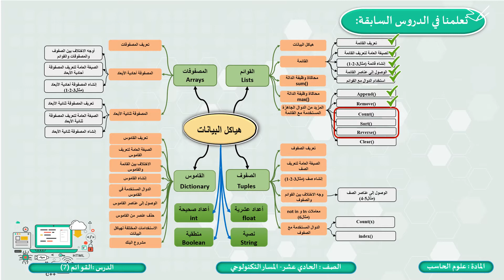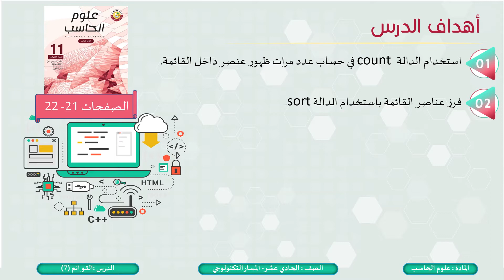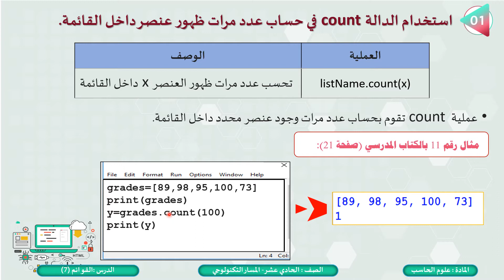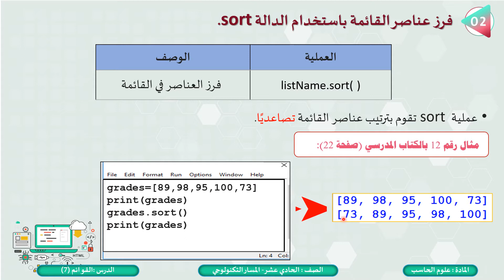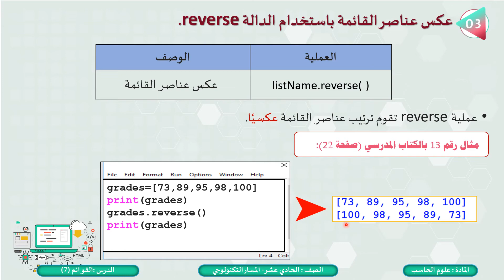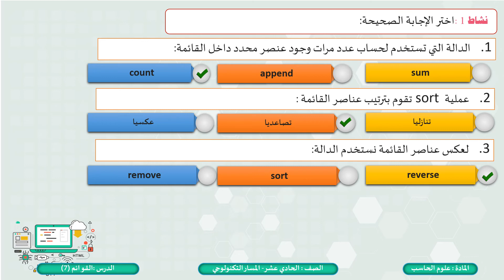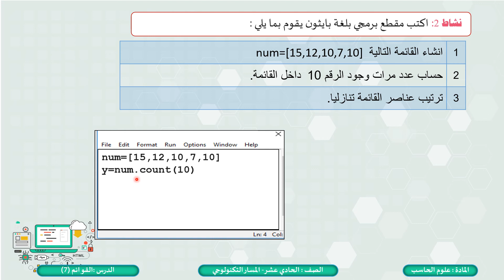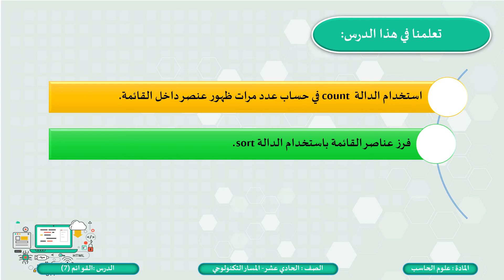الصف الحادي عشر المسار التكنولوجي علوم الحاسب هياكل البيانات القوائم 7